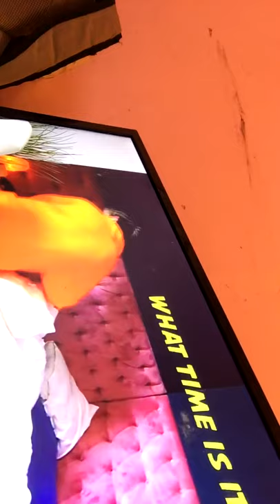February 1, 2021